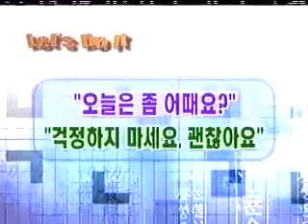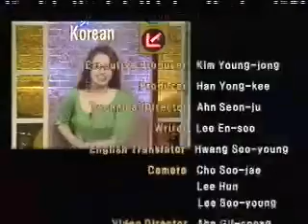Lesson 17 Don't worry.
Let's Speak Korean 017 with Lisa and Stephen. Credits to Arirang! I'm not making any profit from this.